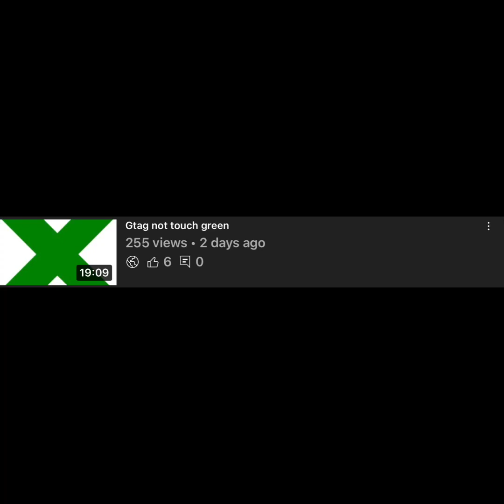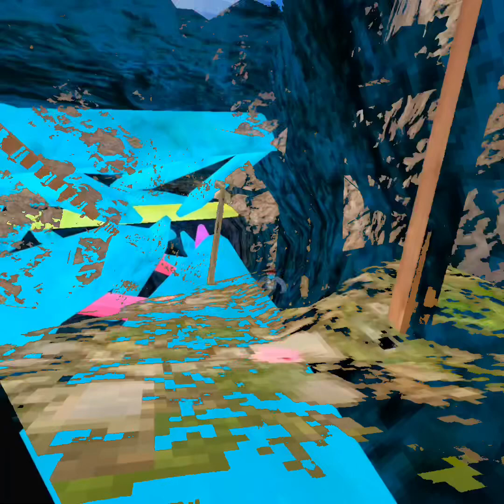Gorilla tag not touch brown